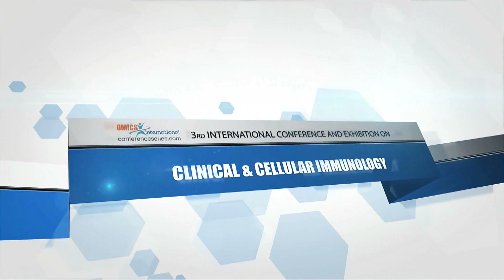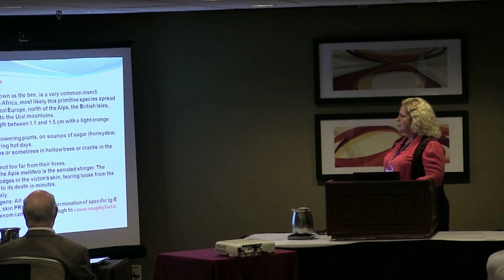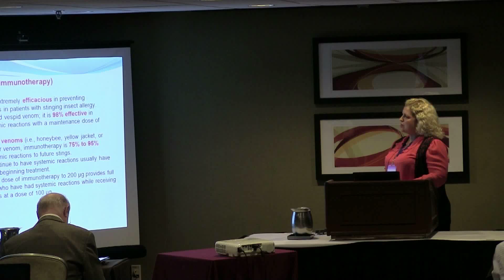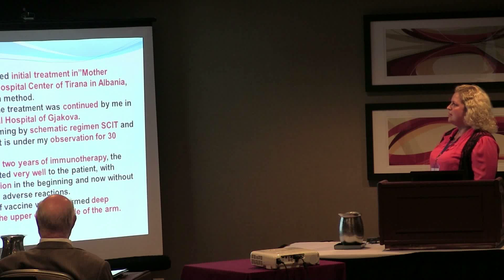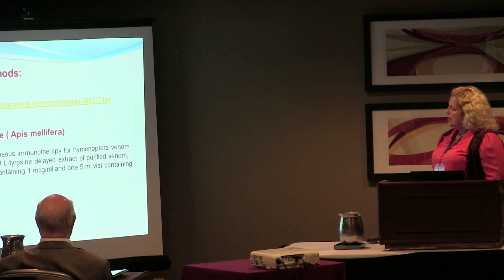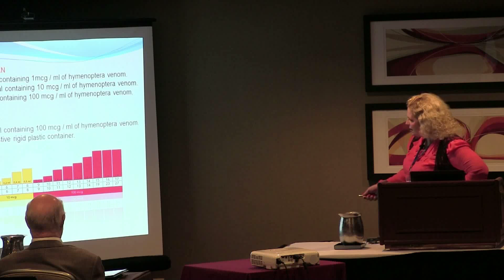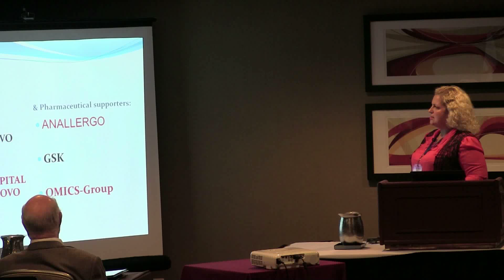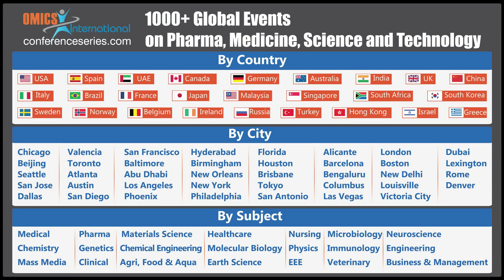Leonora Hana Lleshi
With the great success of previous International Immunology conferences- International Symposiums,  OMICS Group is proud to organize 3rd International Conference and Exhibition on Clinical & Cellular Immunology September 29 - October 01, 2014 DoubleTree by Hilton Baltimore-BWI Airport, Baltimore, USA,

“The advances in immunology have lead to the development of a variety of vaccines, diagnostic testing kits and numerous cancer medications that are in wide use today”
• Discussions on latest discoveries and current research topics
• B2B Meeting with leading companies
• Best poster certification and Young Research Forum
• Sessions on New tools and technologies